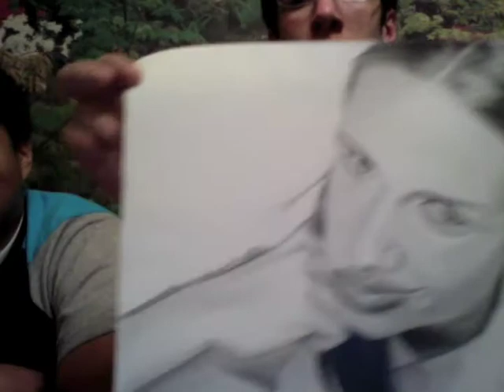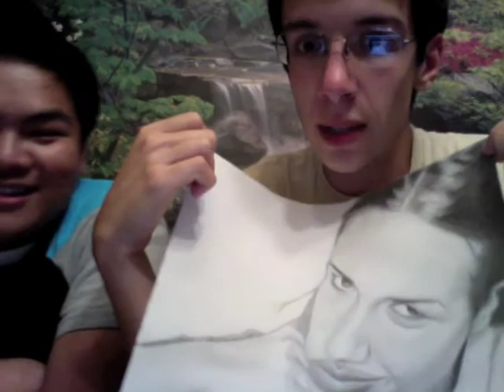Haters...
You just got Mirandized.